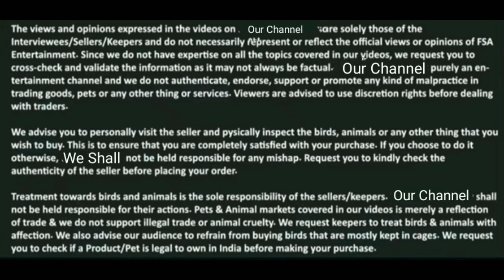Quality Nagfani & Totapari Adant Bakro Ka Lot Handsome Goat Farm deonardiaries # deonar Bakra Mandi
Arif Bhai / Handsome Goat Farm: 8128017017